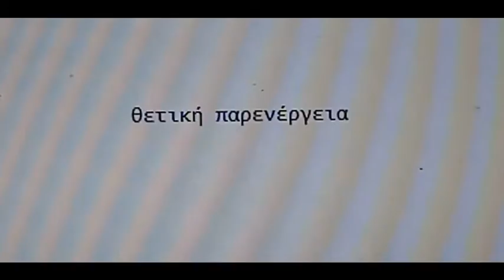θετική παρενέργεια - Άγγελος κυρίου